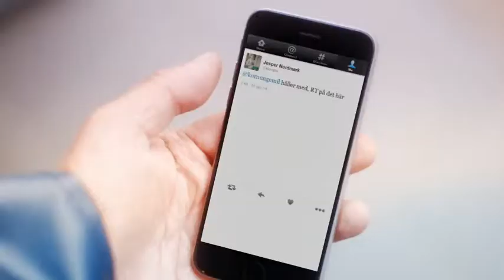Aldrig ensam med Fisherman’s Friend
Hans och Sven har råkat ut för ett litet missöde ombord - de saknar sin gode vän @Nordiis. Som tur var löser det sig i slutet.